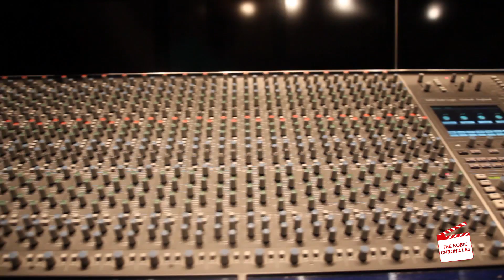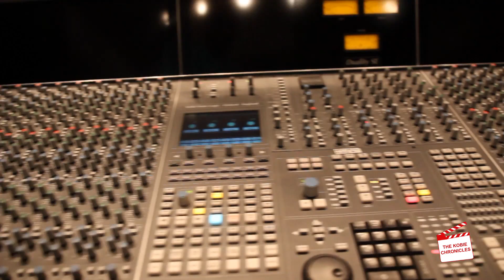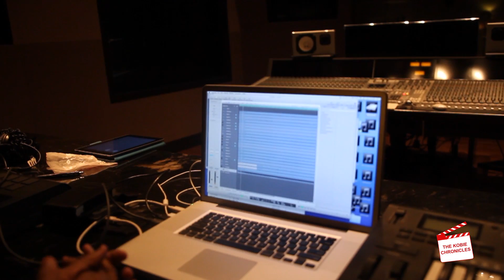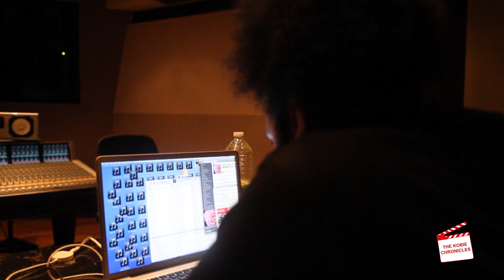Usher's "Good Kisser" Producer Pop Wansel & His Father, Dexter Wansel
Two generations of hit makers come together to discuss the bond shared between father & son.